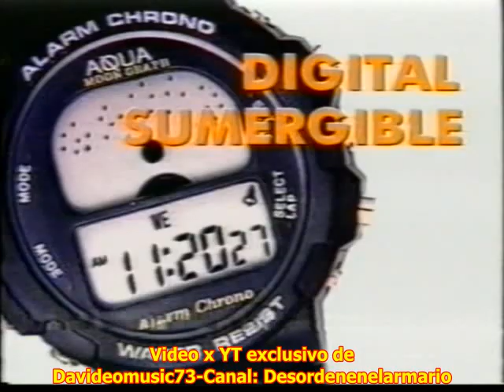CINTA VHS LA ISLA DEL INFIERNO 1955 PHIL KARLSON CINE CORAZÓN +TELETIENDA TELE 5 EN LOS PRIMEROS 90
Inicio-Resto de film no se sube x motivos de copyright y evitar problemas con el canal.